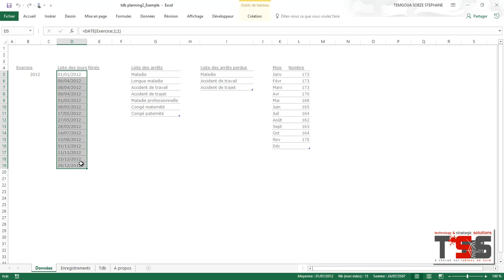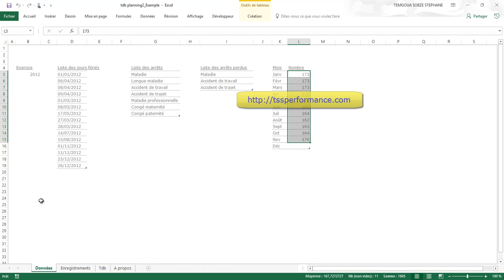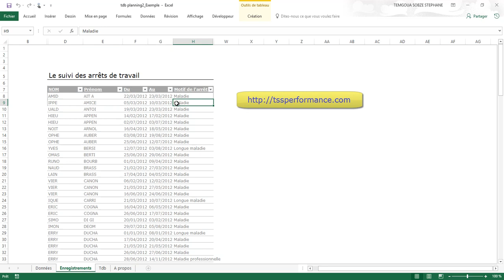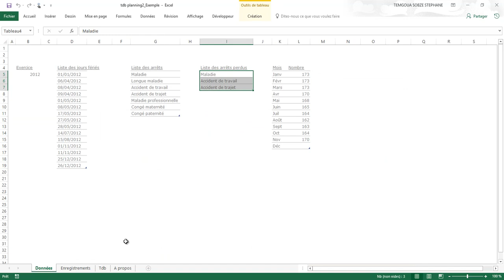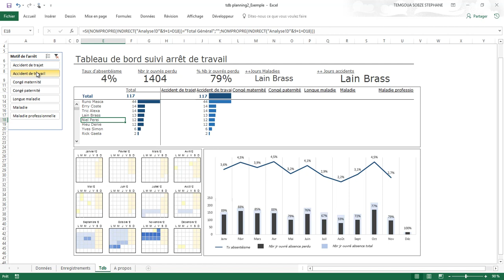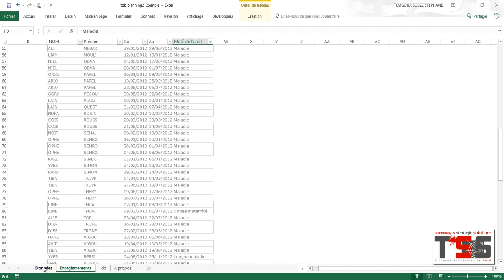Planning du personnel RH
Un nouveau tableau de bord pour suivre toutes les absences du personnel.